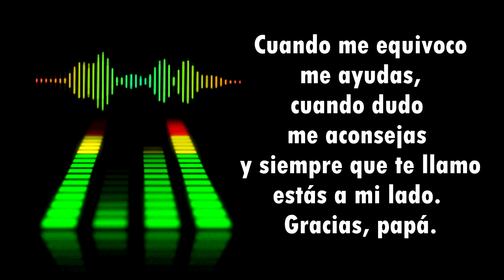EL DETECTOR DE MENTIRAS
UN PADRE SOSPECHA QUE SU FAMILIA LE MIENTE EN TODO MOMENTO , POR TAL RAZÓN DESCARGA UNA APLICACIÓN PARA DETECTAR MENTIRAS. ESTE VÍDEO ESTA DEDICADO A TODOS LOS PADRES EN SU DÍA
Música De Cartoon Sin Copyright